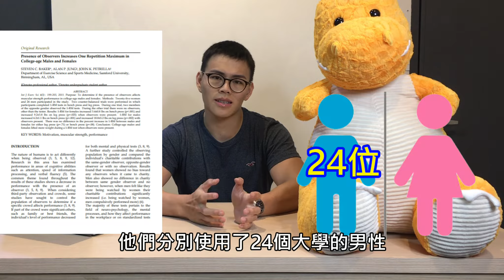快速增加力量，最大肌力，破PR阿阿阿，觀眾效應 | 科學探討 | 第23集 | 一分鐘奇德講健身 | 哈士奇德的健身日常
滿多有在訓練的人會喜歡追求力量，那要怎麼樣可以快速，今天根據一篇科學研究，來介紹要怎麼樣可以快速增加肌力呢？

我是奇德，我致力於運科知識的普及😃😃😃